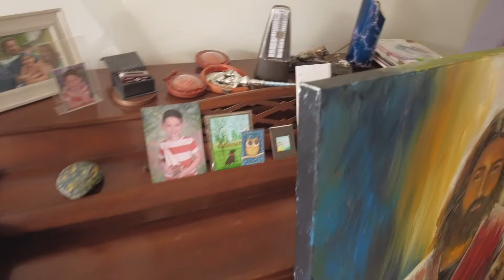How I Painted an Oil Portrait of Jesus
This short video is in regards to the large oil portrait I did of Jesus Christ for the art auction being held on November 23, 2024 at 6pm at St. John Lutheran Church in Ocala, Florida.